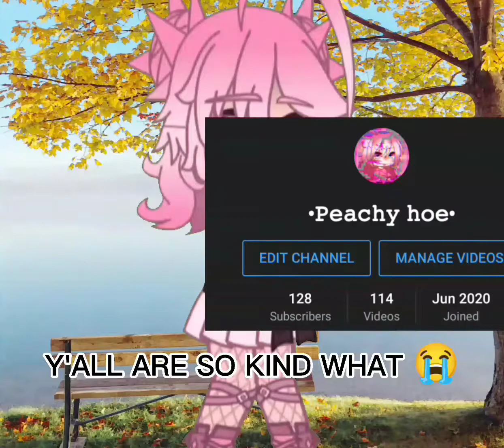AYAYATSHDH TY :DDDDDDD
𝙄 𝙚𝙙𝙞𝙩𝙚𝙙 𝙩𝙝𝙞𝙨 𝙖𝙩 4 𝙖𝙢 𝙄'𝙢 𝙙𝙧𝙪𝙣𝙠 👹